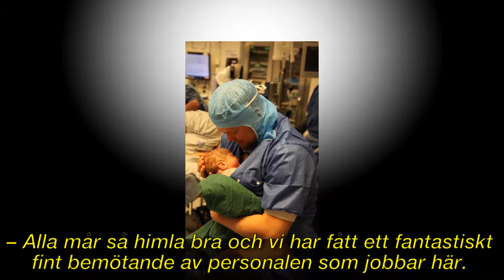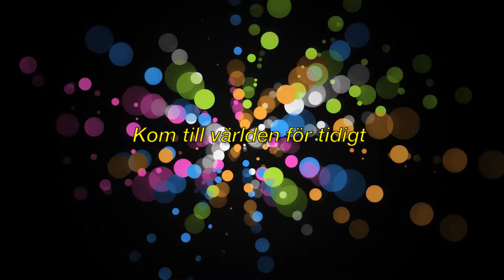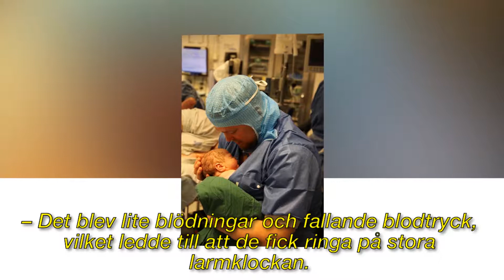Per Nyberg från ”Morgonstudion” pappa igen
► Registrera för mer information:
► För frågor om upphovsrätt, vänligen kontakta:

Bild av CC-licensen:
Https: // Plaughter.com